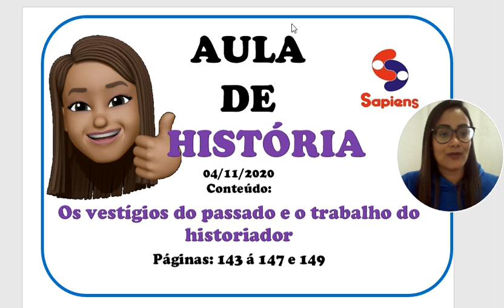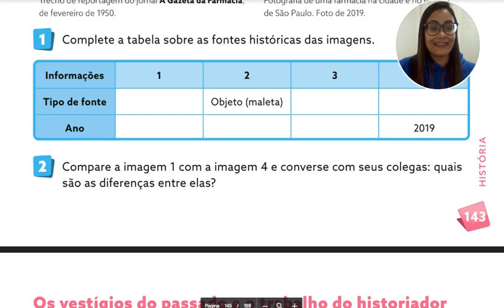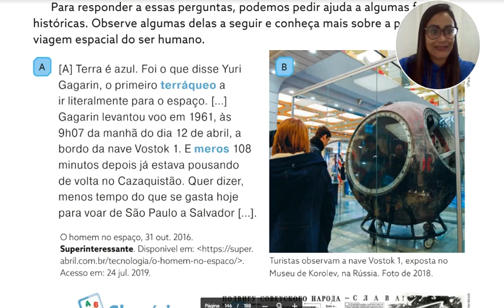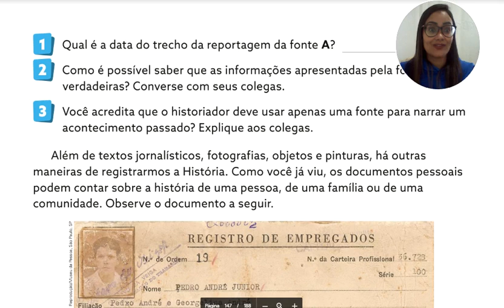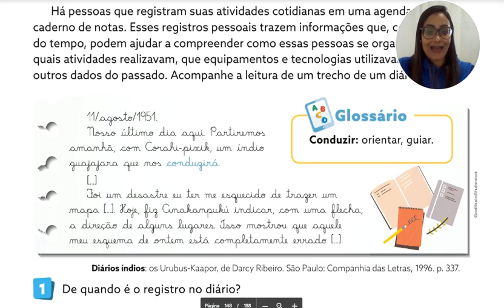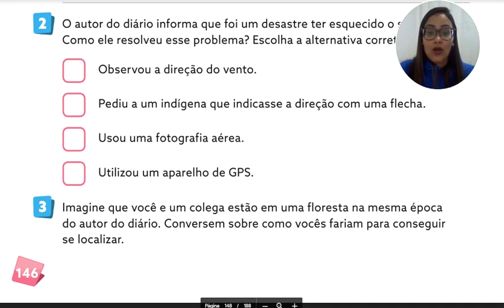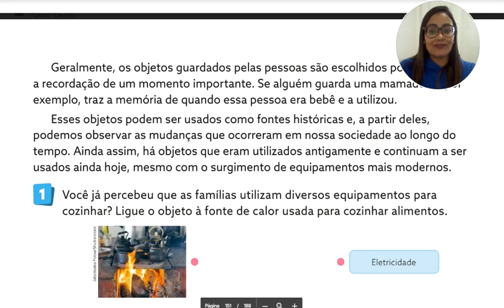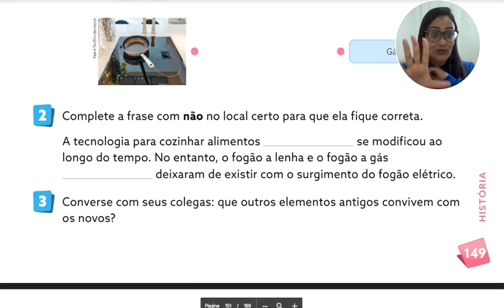Os vestígios do passado e o trabalho do historiador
Explicação das atividades de História - Aula de 03/11/2020